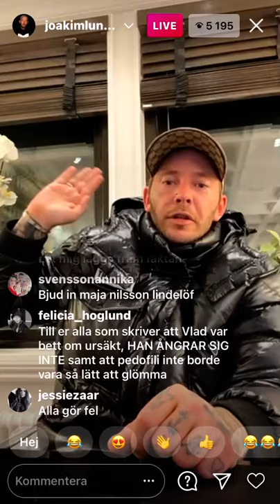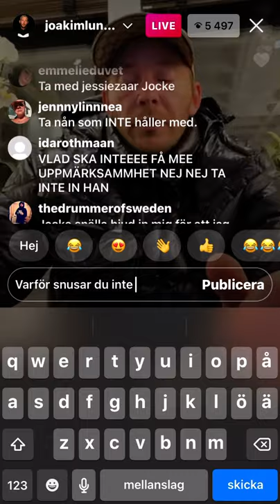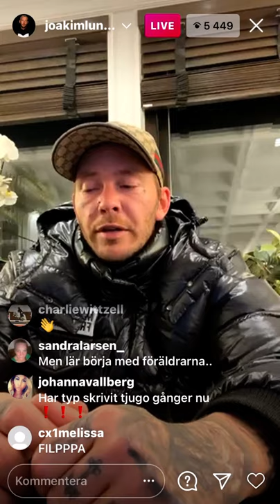Joakim Lundell gråter i live